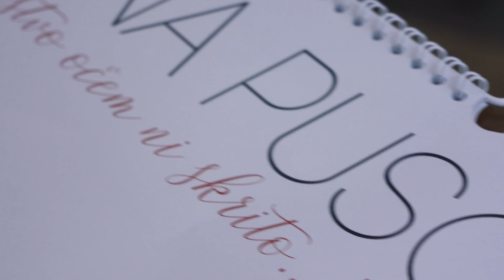ANA PUSOVNIK: To sem NAREDILA ZA 300 evrov 🤯👩‍❤️‍💋‍👨 | 10 BIZARNIH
Brez skrbi, z 10 bizarnimi še nismo zaključili. 😉 Ana Pusovnik nas je popeljala v svet erotičnega modelinga in nam izdala kar nekaj skrivnosti. 🤫 Te zanima, kako so na njen profil odreagirale prijateljice, koliko naročnikov ima ali pa, koliko je znašala največja napitnina, ki jo je kdaj prejela? 💶🤯 Kakšno pa je tvoje mnenje o takšnih fotografijah? 🤭👇🏻